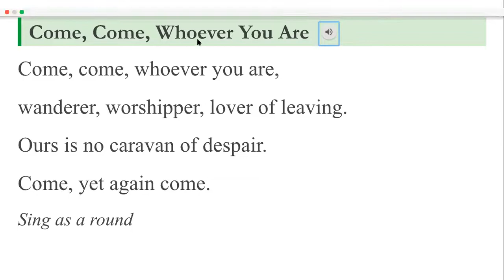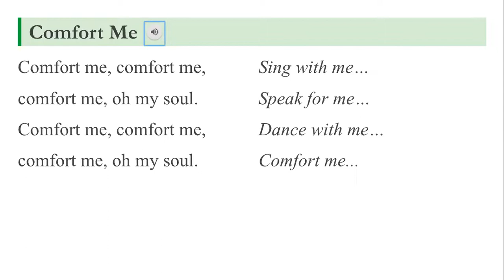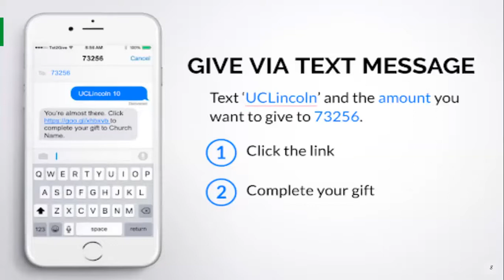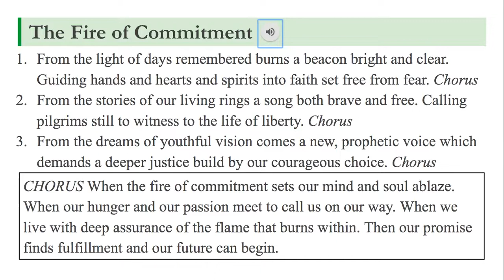Sunday Service April 19, 2020